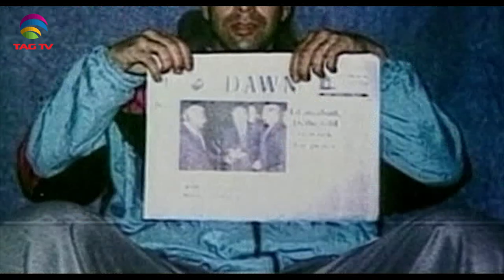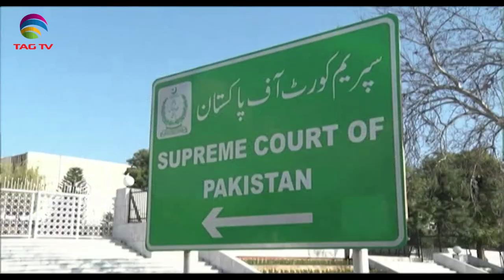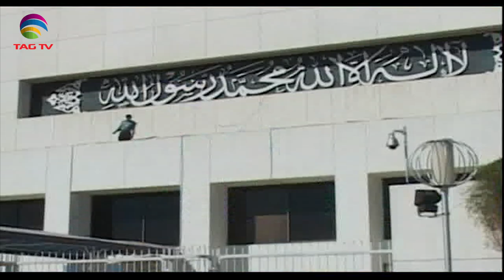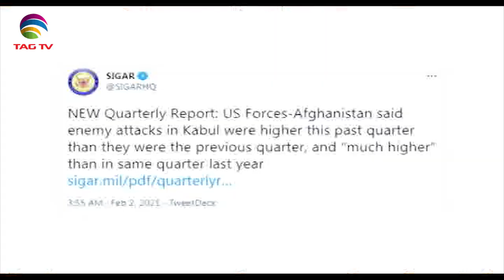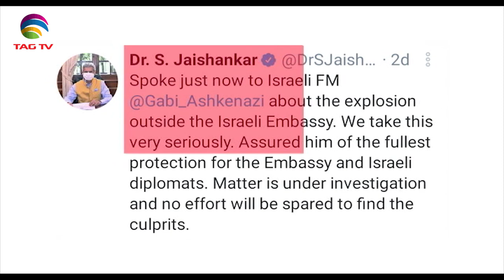Terrorism in South Asia - Newsweek South Asia Feb 07, 2021, Special News Bulletin-Courtesy: ANI